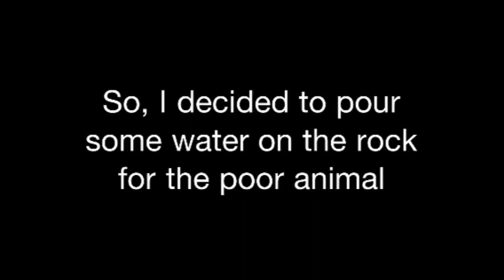Japanese thirsty lizard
Giving some water for a poor thirsty lizard in Japan.